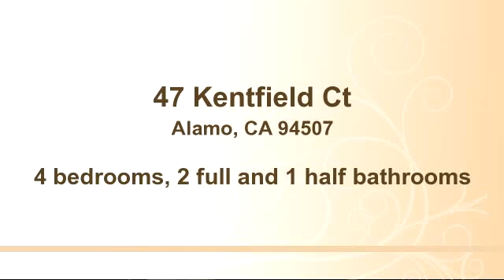Property for sale - 47 Kentfield Ct, Alamo, CA 94507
Bedrooms: 4
Bathrooms: 2 full and 1 half bathrooms
Square Feet: 2828
Price:

09/04/2015 09:26:02 pm

Last modified: